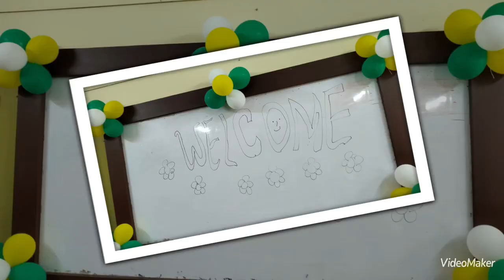First Day at UDAAN